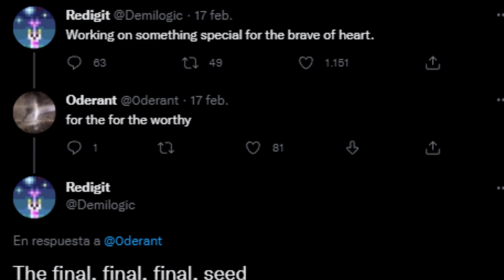NUEVA ACTUALIZACION DE TERRARIA LO MAS IMPORTANTE 1.4.4 LA SEMILLA DEFINITIVA